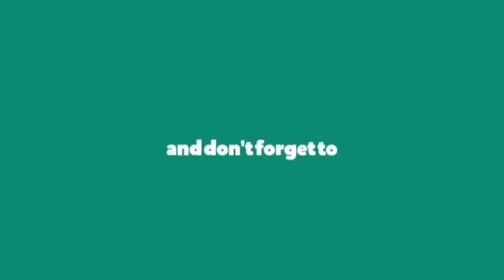Na pisa narin mga itlog ng sisiw..